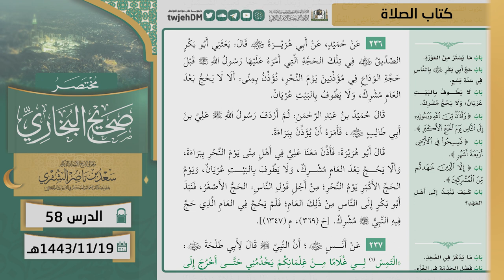58 ( مختصر صحيح البخاري | كتاب الصلاة ) لمعالي الشيخ أ.د. سعد الشثري |19-11-1443